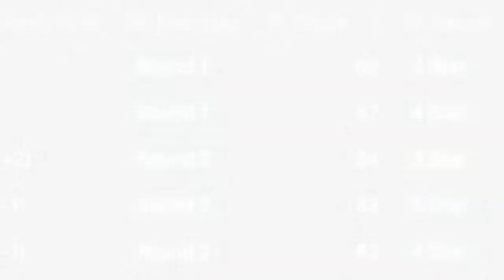Frank Harris (UTSA QB) vs Western Kentucky (2021)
Join the Kielpro88 Dynasty Index for my College Prospect Database, Dynasty Rankings, Discord and much more!

Check out DynastyNerds.com for more film, including All-22 angles!